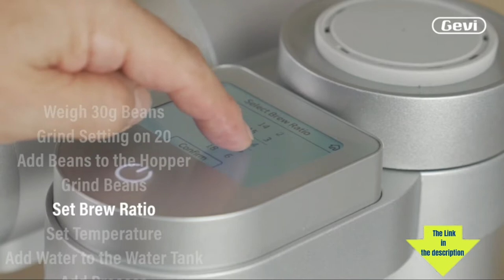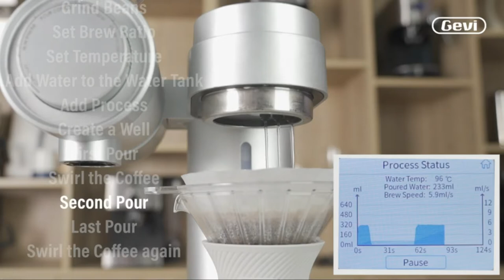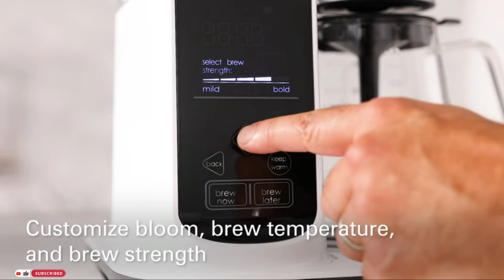Best Automatic Pour-Over Coffee Maker for Home 2024 | Smart Pour-over Coffee Machine | Coffee Brewer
Chose the Best Pour-over Coffee Machine in 2024 to enjoy your warm cup of coffee at home or in the office.

Gevi 4-in-1 Smart Pour-over Coffee Machine

Hamilton Beach automatic pour-over coffee maker

Brim automatic pour-over coffee maker

OXO automatic pour-over coffee maker

"The manufacturer or vendor provides all claims, guarantees, and product specifications. Pick & Choose cannot be held responsible for these claims, guarantees, or specifications"

Pick & Choose participates in the Amazon Services LLC Associates Program, an affiliate advertising program designed to provide a means for sites to earn advertising fees by advertising and linking to Amazon.com. As an Amazon Associate, we earn from qualifying purchases.